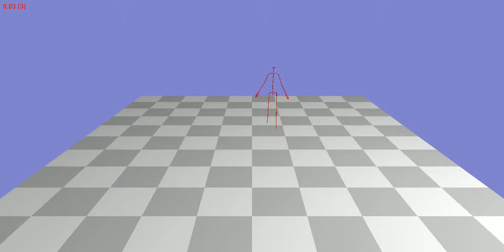Animation 23_07